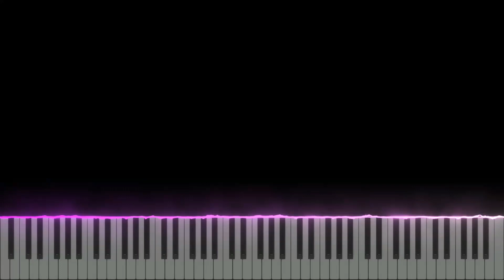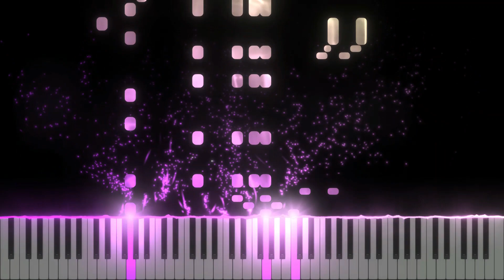Avery Battle Theme - Pokemon Sword & Shield (Isle of Armor) - Piano Duo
Low-key, can we have unique battle themes for each gym leader in the future? That would be... super hype???

Anyway. This was not a good fit for two pianos, but oh well! Many creative liberties were taken with the arpeggios and what not. Side note: Avery's sprite was way too skinny for the thumbnail, omg--

Also, I understand that this is just in Shield, but I've grown accustomed to pairing the games in the title, so I'm leaving it ;)

Original Composers: Hitomi Sato, Minako Adachi